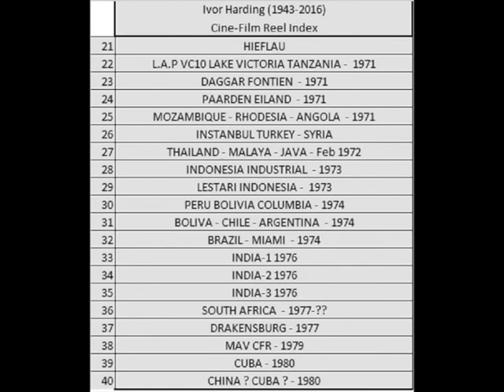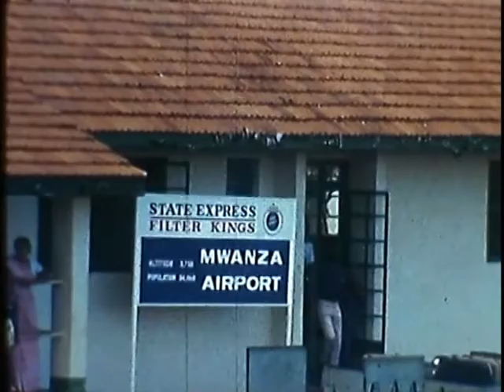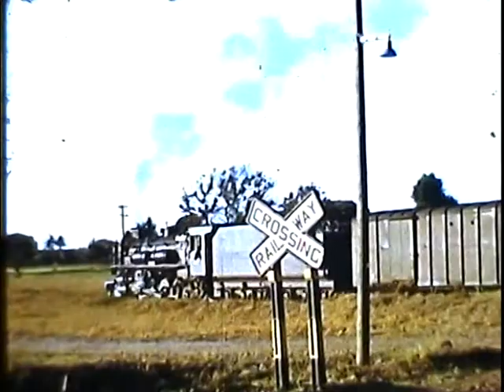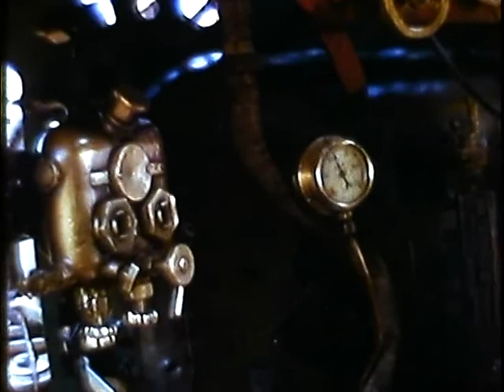22 - Lake Victoria Tanzania c1971 (Ivor Harding)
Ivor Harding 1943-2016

Ivor spent most of his young and adult life filming railway locomotives using cine film and slides to record his amazing adventures.

He travelled to many countries from the late 1950's witnessing and recording the ebbing days of steam railways in the most amazing locations in the world.

His dedication in chasing his dream has left us with some very rare and wonderful images from  mainline to mountain quarries.

He amassed some 19,000+ slides and 90 hours of colour cine sound film recording during his travels.

He asked to have his collection of railway images shared with as large an audience as possible.
He left behind a fabulous legacy of this wonderful subject and of a truly amazing person.

LHR VC10 – 5X-UVJ EAAC  SVC10– EAR – MWANZA A/P, LAKE VICTORIA FLIGHT - EAR. 1971